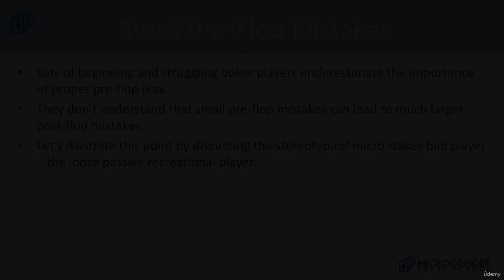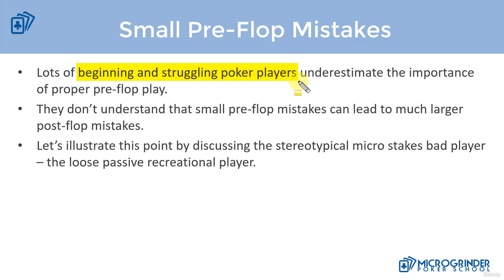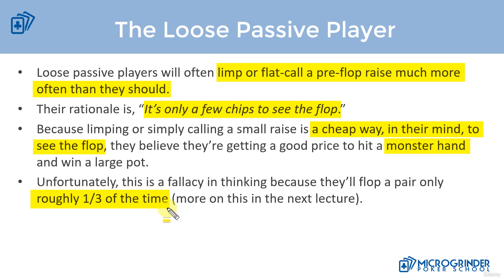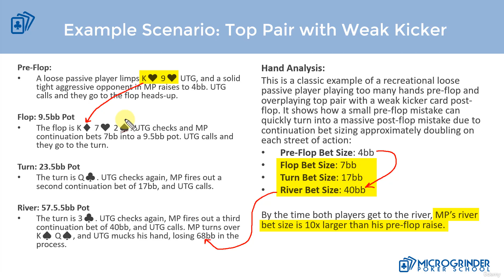Part 6 _ 02 Small Pre Flop Mistakes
Crush Micro Stakes Online Poker: The Complete Mastery Guide